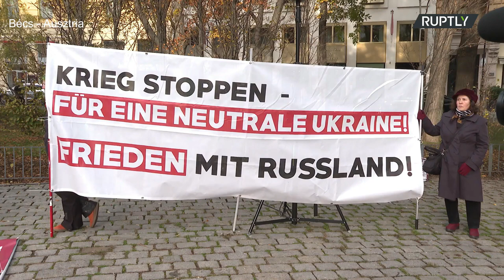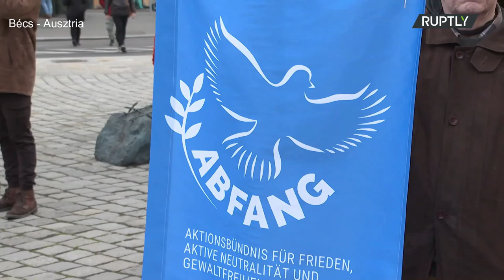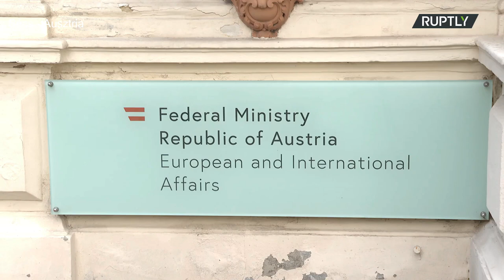A szankciók ellen tüntettek Bécsben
Az oroszellenes szankciók ellen demonstráltak Bécsben